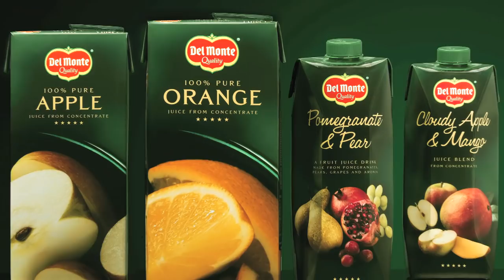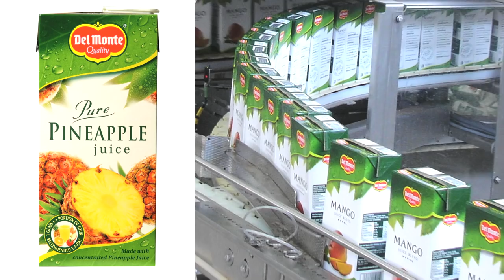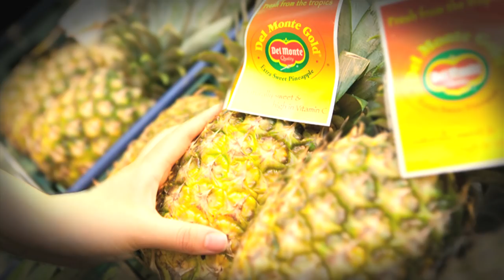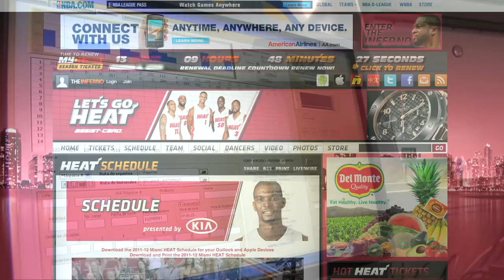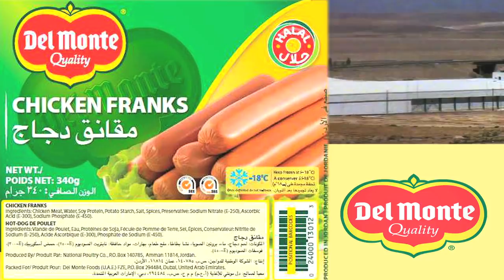Fresh Del Monte Produce Inc. Corporate Video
Del Monte Fresh Produce offers a variety of healthy, wholesome and nutritious products essential to a healthy lifestyle. Whether you are looking for a healthy lunchtime snack, planning a family gathering or want to give someone a tasty special treat, Del Monte has the products for you.